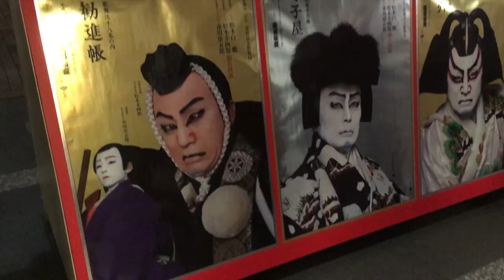DU KABUKI À TOKYO | RONAN AU THÉÂTRE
Au Kabukiza à Tokyo j'ai eu le privilège de découvrir le Kabuki ! Je vous en dis un peu plus sur cette expérience théâtrale japonaise dans la vidéo !